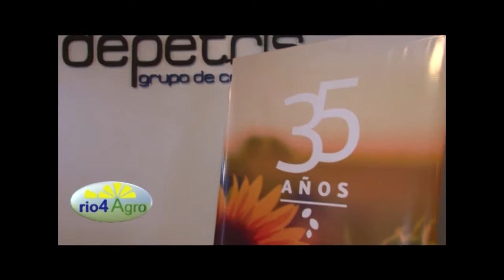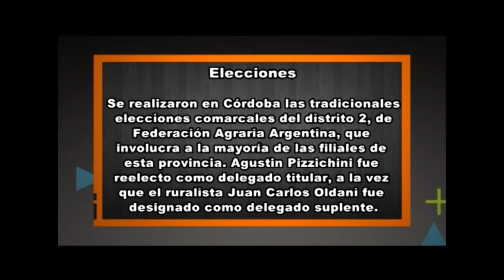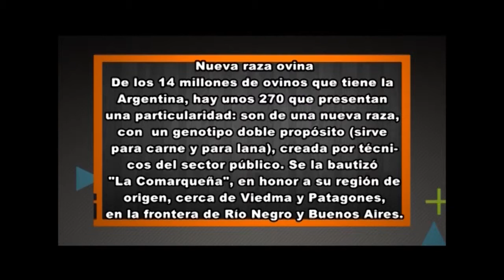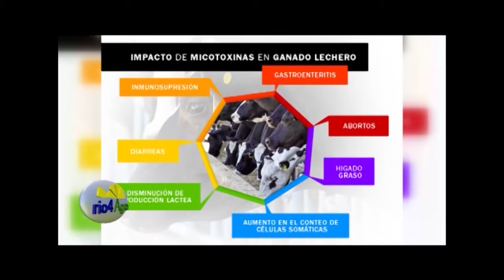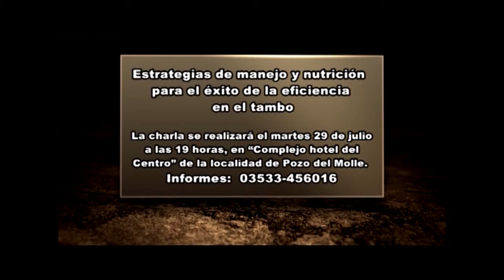Programa Rio4Agro Nº547 - 25 de julio de 2014